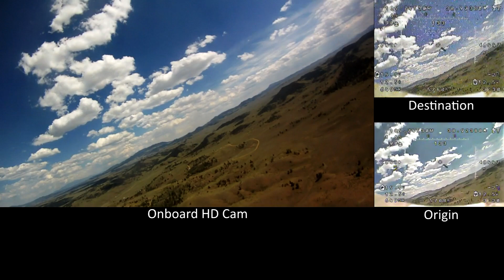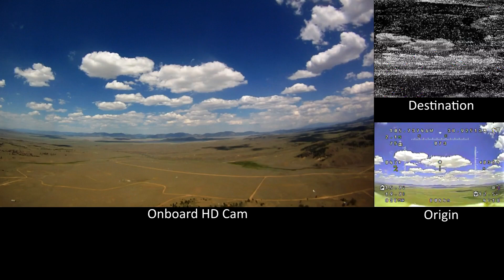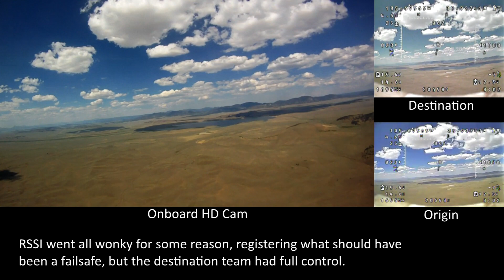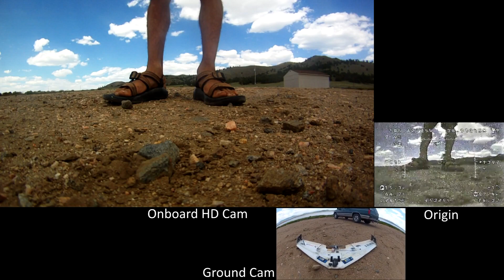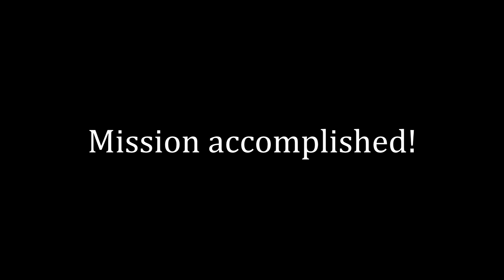8.6 mile Ranglink Long Distance FPV Handoff Mission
A special project at the Summer 2013 Colorado FPV meet in South Park, CO. A long-range point-to-point FPV flight, switching over control between two Rangelink UHF systems at each end of the flight. We flew my Crash Test Hobbies Deep Reaper XL flying wing from the top of the hill next to our campsite to the eastern shore of Spinney Reservoir, 8.6 miles away, handing over control from the pilot at the launch site (myself) to the pilot at the landing site (Vitamin J) approximately 4 miles into the flight.